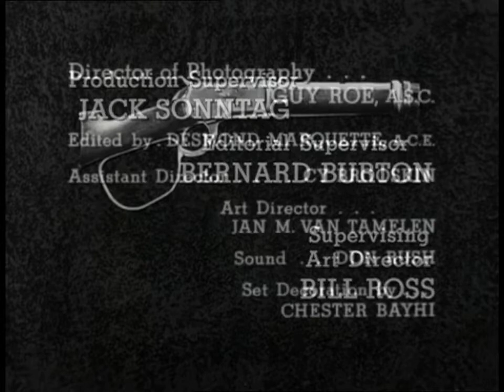Classic TV Theme: Wanted Dead or Alive (Steve McQueen)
The pilot aired as an episode of 'Trackdown' and it must have clicked with somebody because the series went into production shortly thereafter. It ran for three seasons and propelled Steve McQueen to stardom in films. The show opening was brief, just a few measures of Rudy Schrager's 'Wanted' theme.  During the first season the show's closing music was a march rhythm number by William Loose. Starting in season two the credits music was changed to a fuller exposition of Schrager's 'Wanted' theme. Then in season three the opening titles were spiffed up with a darker tone, but the music was unchanged. Both openings and both endings are included here.